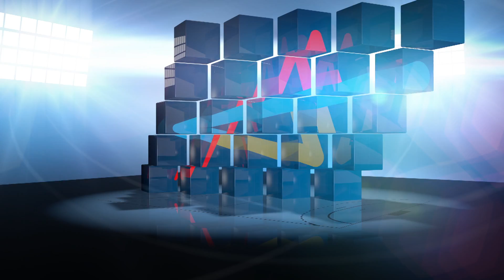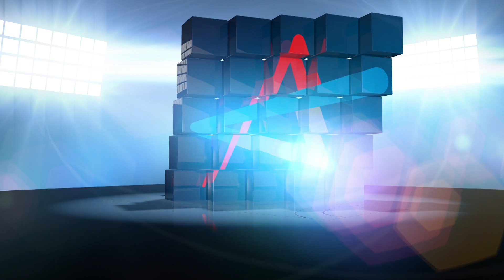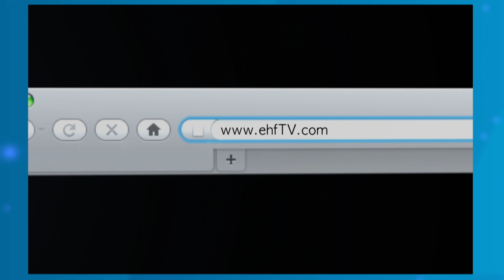Stars talk about Stars: Laszlo Nagy